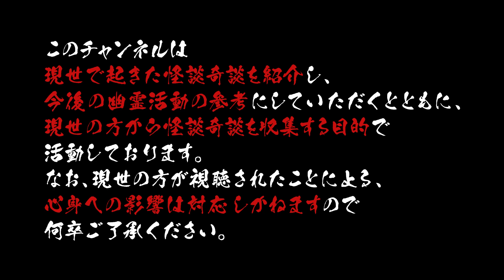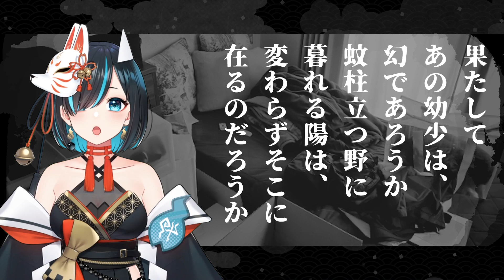【 ホラホリ図書館 】遠く田舎を想う ／ Vtuberかすみみたま【 怪談朗読 ・不思議な話・女性朗読】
👻遠く田舎を想う🔥

✧̣̥̇ご挨拶✧̣̥̇

✧̣̥̇ Greetings ✧̣̥̇

Mitabanha! 👻

⋆͛お願いごと⋆͛

*⋆⸜kasumi mitama⸝⋆*

8月16日生まれ(幽霊としての誕生日だから…命日？)

👻衣装🔥
猫丸アズ様
🔥装飾👻
Cosmo☆Vroid shop様
Fox Corp.様

◎使用ソフト
３tene/Vroid sutudio/Premiere Pro /After Effects

✩˚｡⋆リンク⋆°｡✩

✩˚｡⋆グッズ販売⋆°｡✩

✩˚｡⋆支援等⋆°｡✩